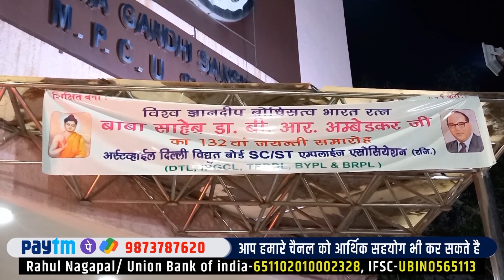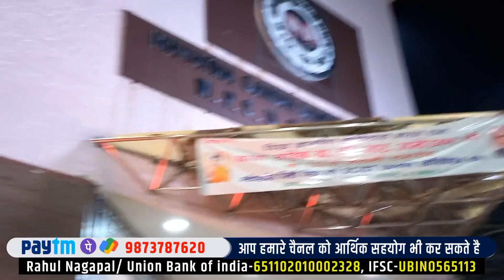दिल्ली मे बिजली विभाग ने मनाई अम्बेडकर जयंती निजी क्षेत्र ने आरक्षण की मांग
राजेंद्र सिंह का बड़ा खुलासाbageswardhamsarkar_ambedkrjynti_bol85_rahulnagpal